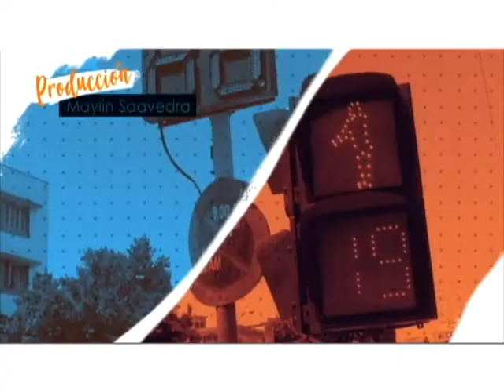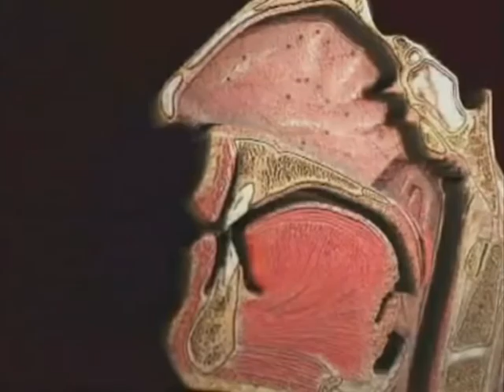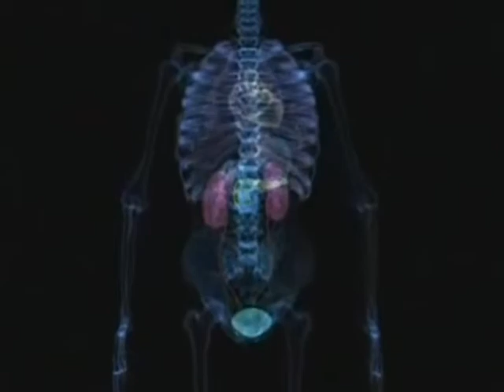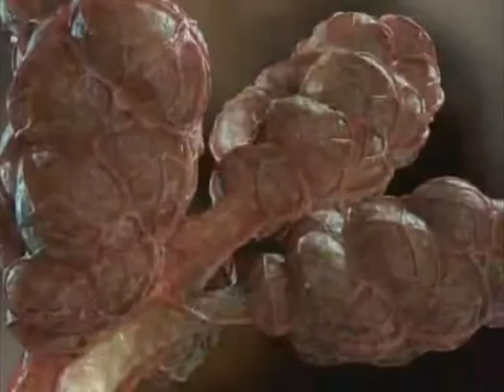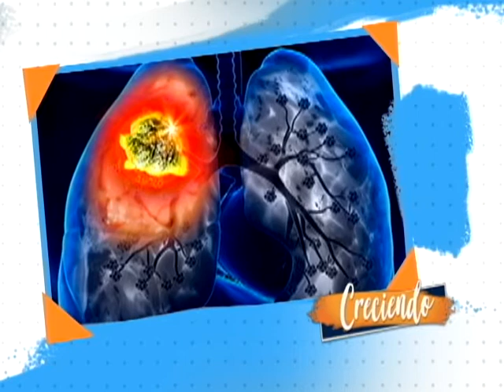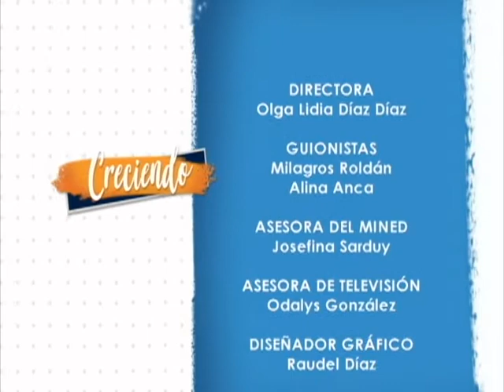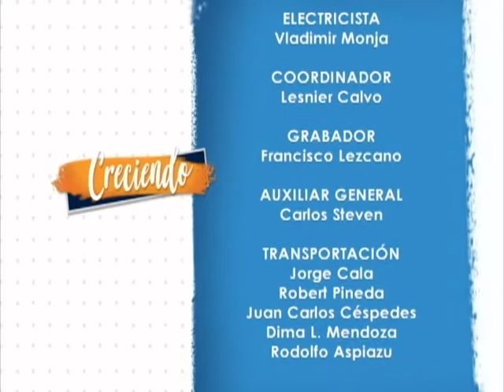CUBA Trabajo preventivo Fumar o no fumar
Creciendo programa del Canal Educativo dirigido al trabajo preventivo, destinado a los estudiantes de preuniversitario en el que se profundizará en las consecuencias del  tabaquismo, enfermedad provocada por la alta dependencia con que se consume el cigarro, por lo que es considerado una adicción. El humo del cigarro daña tanto a fumadores activos como a pasivos. Además de otros enormes del riesgo para la salud humana, droga que causa frecuente más de 30 enfermedades.